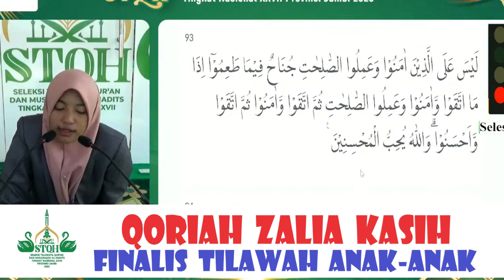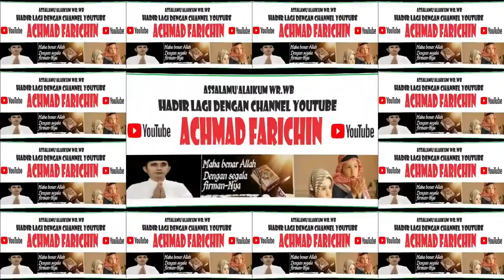QORIAH ZALIA KASIH (JAMBI) // FINALIS TILAWAH ANAK-ANAK STQH NASIONAL DI JAMBI // 2023